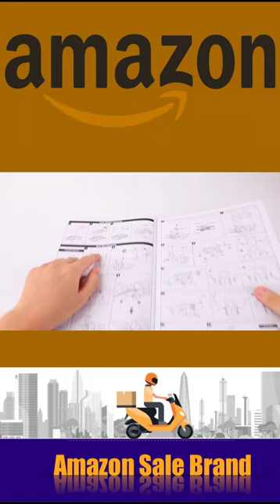Sillbird Stem Projects Toys for Kids Aged 8-12#Amazon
Amazon  sale.

Sillbird Stem Projects Toys for Kids Aged 8-12, 11 in 1 Solar Robot Kit, Toys Kit Birthday Gifts for Boys and Girls Ages 8+Years Old (231 Pieces)

【 11-in-1 Transformed Modules】 Stem projects solar robot kit includes 11 different types of shapes with 231 easy-build pieces of building blocks. Your kids can get 7 animal models and 4 vehicle models: elephant, pterosaurs, monkey, ostrich, crocodile, scorpion, dog-walker, buggy, obstacle avoiding rover, excavator, forklift. Teaching your kids the importance of renewable energy with a solar-powered robot kit.
【Powered by Solar & Hydraulic Transmission 】This STEM projects are powered by the sun, batteries not required! The solar toy includes a large solar panel, which collects solar thermal energy and converts it into electrical energy, and cooperates with the principle of hydraulic power to drive the motor and gear, so that the machine runs smoothly. Solar power is the power of the future! Learn how you convert sunlight into mechanical energy and fun in this science experiment kit.
【Easy to assemble】The building pieces are easy to put together and the instructions is with three-dimensional model diagrams, no jumps, even children who build blocks for the first time can complete the work. 231 pieces blockss are all made of safe ABS plastic and we have Chirldren Product Certificate(CPC).
【Steam Starter Kit】This big blocks can cultivate children's three-dimensional space imagination, hands-on ability,hand-brain coordination,and their patience.It is a perfect starter kit for building STEM toys
【Gifts that never go wrong】First choice on New Year's Day, Christmas, Birthday, Children's Day, Easter, Halloween, Chanukkah, Summer Camp Activities, Back To School，STEM Prize. Rated for children aged 8, 9, 10, 11, 12, 13,14 years old and even adult block-building fans.

Amazonkitchenproducts amazonrainforest amazon amazon_jungle_ke_rahasya amazonproducts amazonlatestproducts amazongreatindianfestival amazonkitchenorganizers amazonnewuniquekitchenproducts amazonprimevideo amazonmusicmixtaperewind s20_ultra motorola_razr_5g tcl_mobile a52 galaxy_s20_ultra drawing_board hasselblad_camera tcl_drawing_tablet motorola_one_5g_ace motorola_razr_2021 pixel_slate samsung_a52_5g samsung_S7_tablet samsung_s20_ultra zugu_case#10.1_inch_tablet#3_palavrinhas#a80#abc_mouse#adlay#alexa_smart_home#amazon#amazon_tablet#apple_pay#apple_pencil_2_procreate#baby#baby_shark#babyface_can_we_talk#badi_kahani#banjar_new_song_2021#benq_el2870u#big_tablet#big